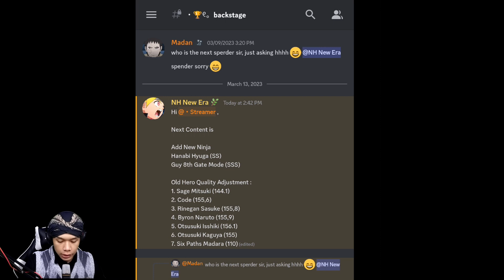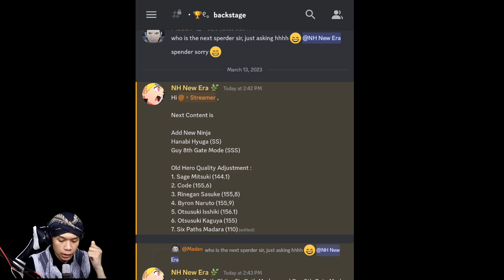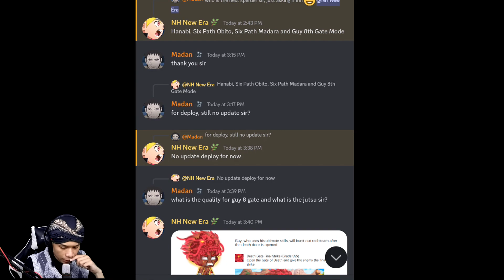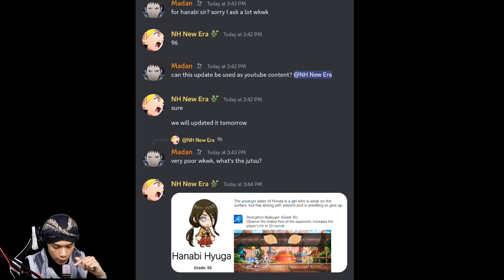Update New Ninja & New Spender Ninja Heroes New Era Bulan Maret !!!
thanks